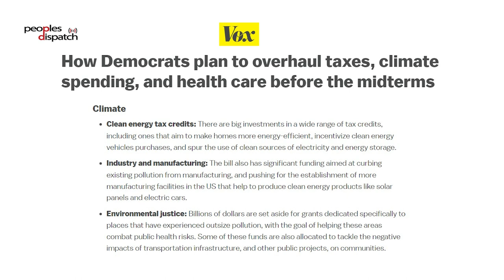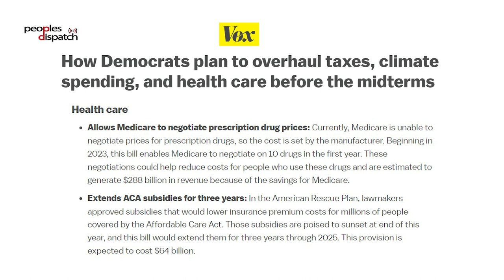Is the US Inflation Reduction Act a case of too little too late?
The US Senate (and subsequently the House of Representatives) passed the Inflation Reduction Act that seeks to tackle issues of inflation, climate change and health care. Will the provisions in the law actually help address these issues? Will the Democrats gain an electoral advantage in the October mid-terms due to this law? Eugene Puryear of BreakThrough News explains.